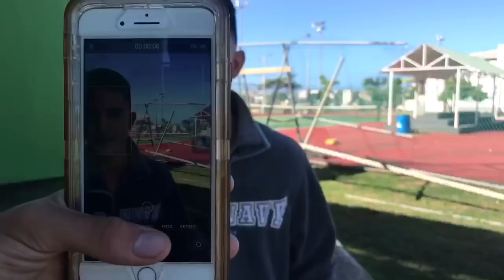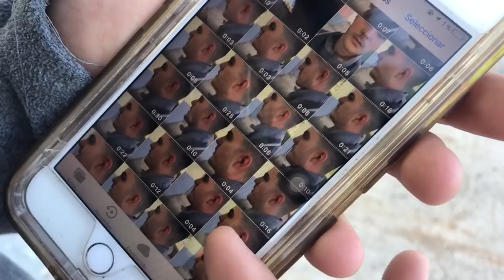CONOCI A EL CEJAS | EL MEJOR IMITADOR DE EL CEJAS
VIDEO DE MI MAMA REACCIONANDO AL TRAP

CANAL DE GUILLERMOVILLA